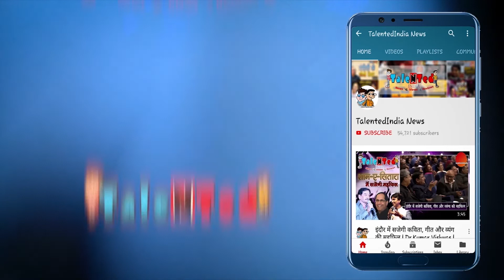इस दिन होगा 'Bigg Boss13' का Grand Finale, 3 महीने से ज्यादा चलेगा Show | Talented India News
बिग बॉस इन दोनों सोशल मीडिया पर काफी चर्चाओं में बना हुआ है और जबसे इसका प्रमोशन इवेंट हुआ है तब से इसकी चर्चा और जोरो -शोरो से होने लगी हैं दर्शको को बिग बॉस के इस सीजन का बेसब्री से इंतज़ार है क्योंकि टीवी का सबसे कंट्रोवर्सिअल शो बिग बॉस ही  है और दर्शको को कंट्रोवर्सिअल शो देखना बहुत पसंद